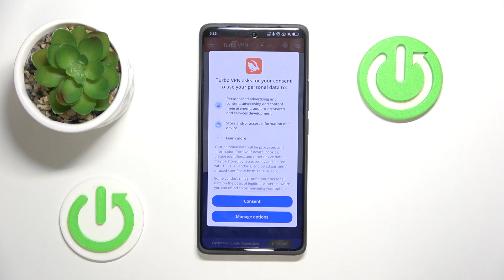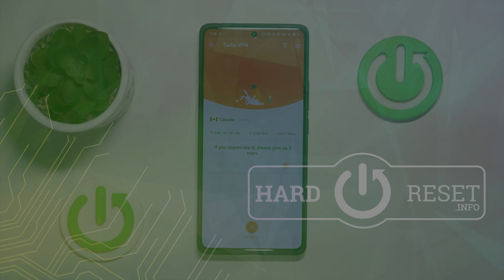How to Set Up VPN on REDMI Note 14 Pro 4G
Learn how to set up a VPN on your REDMI Note 14 Pro 4G with this easy-to-follow guide. We’ll show you how to configure a secure connection to protect your privacy while browsing, keeping your data safe. Watch now to secure your internet access on your REDMI Note 14 Pro 4G.

How to Configure VPN on REDMI Note 14 Pro 4G?
How to Set Up a Secure VPN on REDMI Note 14 Pro 4G?
How to Connect to VPN on REDMI Note 14 Pro 4G?
How to Install and Set Up VPN on REDMI Note 14 Pro 4G?